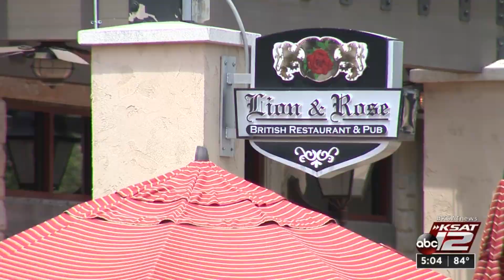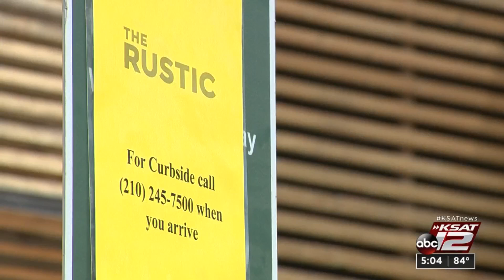San Antonio forces The Rustic to shut down dine-in services